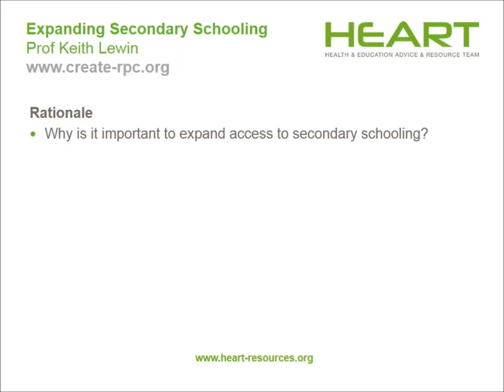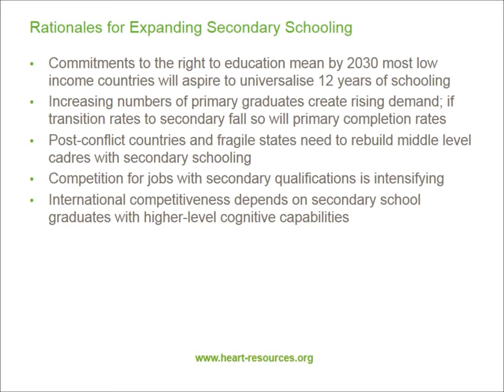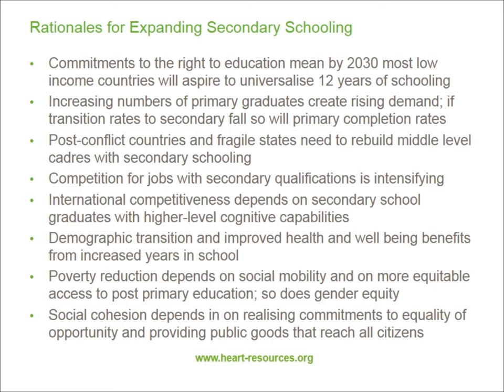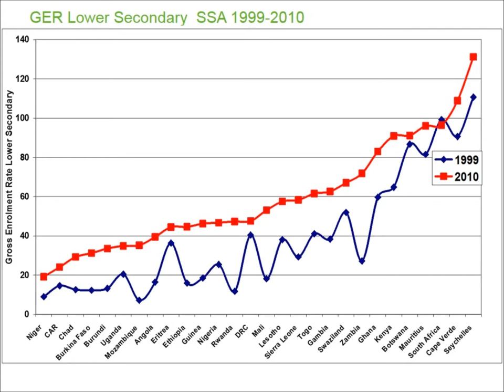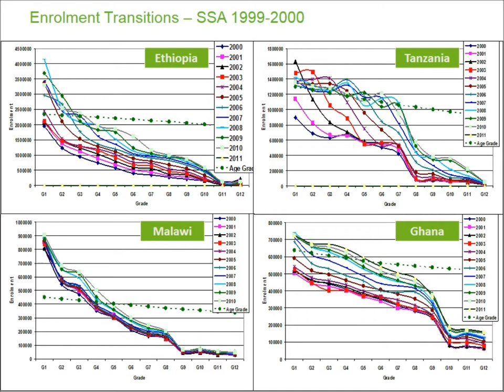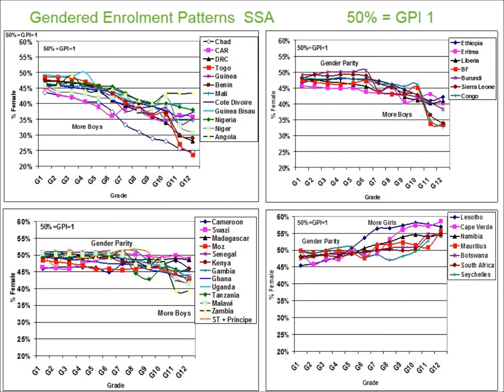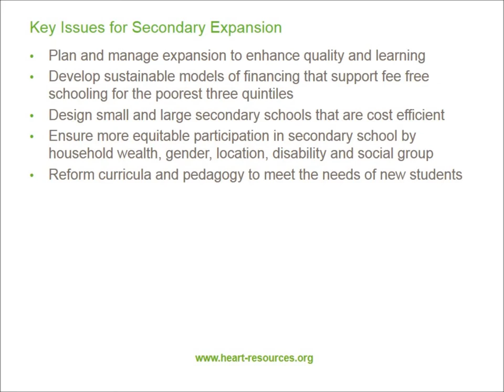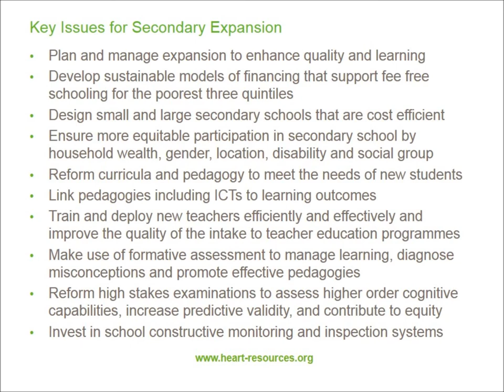Keith Lewin - Expanding Secondary Schooling in Low Income Countries - Rationales and Challenges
In February 2014, as part of the UK Department for International Development's (DFID's) ongoing professional development of their education advisers, Prof. Keith Lewin delivered a series of seminars on secondary education development. Prof. Lewin is an expert in International Education and Development from University of Sussex. This video shows the first seminar on the rationales and challenges of expanding secondary schooling in low income countries.